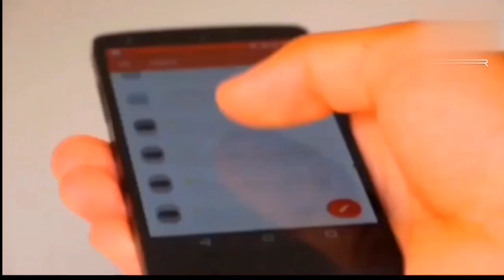New vlog Suriparasharing salkumarhath Tu Sidhabari2024Live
title:-
Sulupeta Chennai-Srikalahasti#alipurduar2024
alipurduar drone video4k# #2024#Newdoronfeet#doronVideo2024#suripara#bangladeshivlog
totoparblogs sikkim vlog2024

(friend video like👍 video Every day video Abaltin Please Video Come on Bolok video Appleton Please give me a day Village or town?video Good If you like The video is no jolly bad It happens to me Comments Do it){bolok india official}
{bolok india official}

1.bolok india official25 Live

2.bolok india official Bengali Live

3.bolok india official india Live

4.bolok india officia lLive

5.bolok india officia Kolkata  Live

6.bolok india officialWest Bengal Live